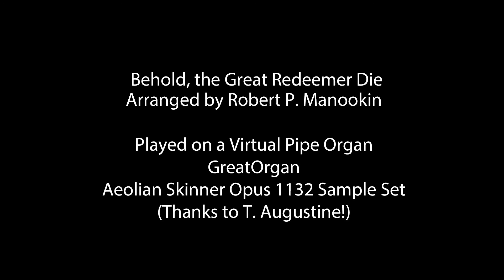Behold, the Great Redeemer Die VPO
Behold, the Great Redeemer Die played on a virtual pipe organ.
Arranged by Robert P. Manooking